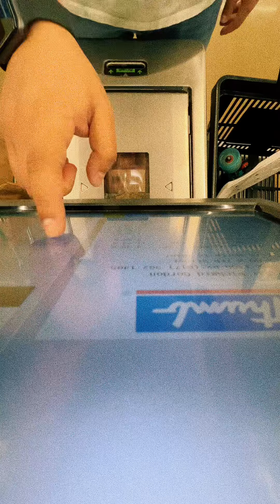The Look Back Recipe! 😏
Food The perfect recipe for men